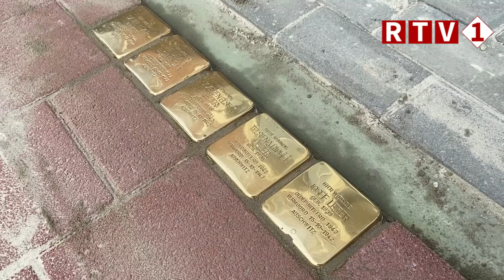Struikelstenen in Valthermond voor slagersfamilie Lezer: 'Om nooit te vergeten'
'Nooit meer vergeten.' Het was de zin die woensdagochtend in Valthermond het vaakst werd uitgesproken tijden het leggen van vijf stolpersteiners. De struikelstenen liggen bij de voormalige woning van de Joodse slager Daniel Lezer aan het Zuiderdiep. De stenen zijn gelegd voor Lezer en zijn gezin. Ze kwamen allen om tijdens de Tweede Wereldoorlog.